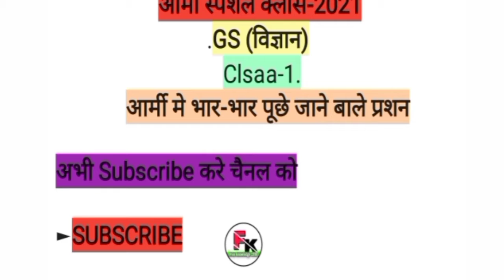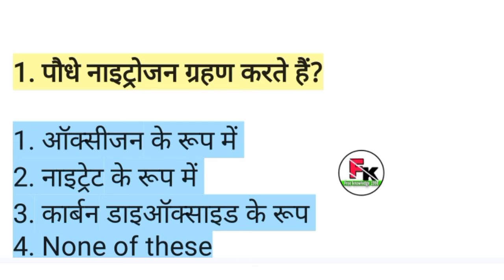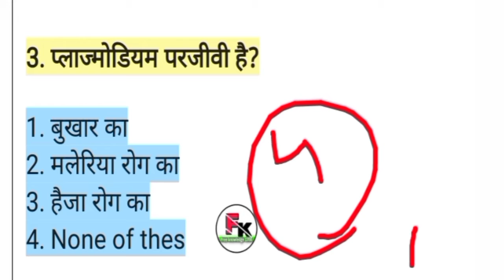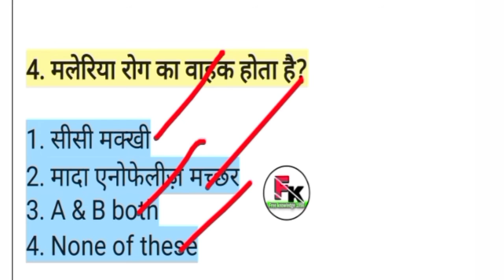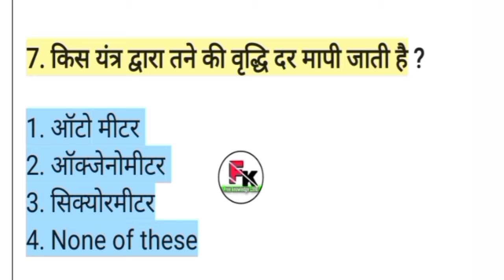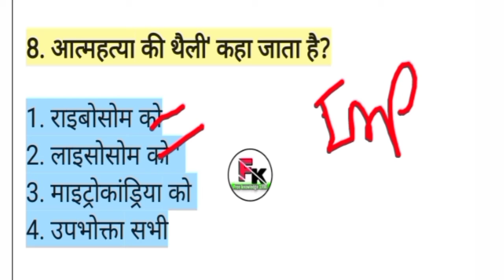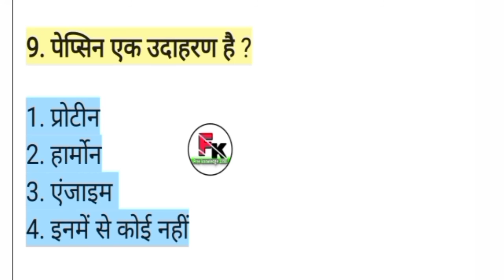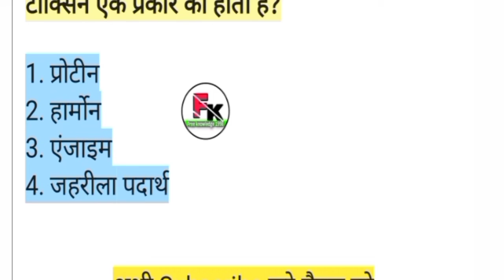Army GD Science Important Questions for Army // Indian Army most important Science question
Jai Hind
Dosto

Jai Hind
Dosto